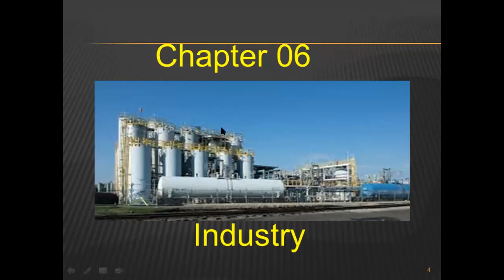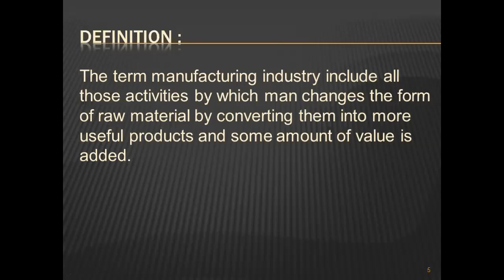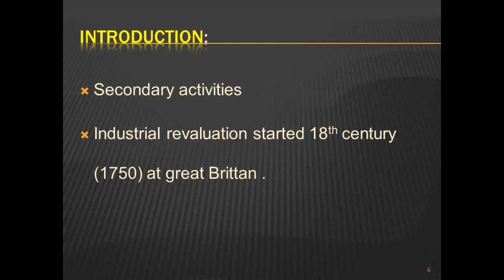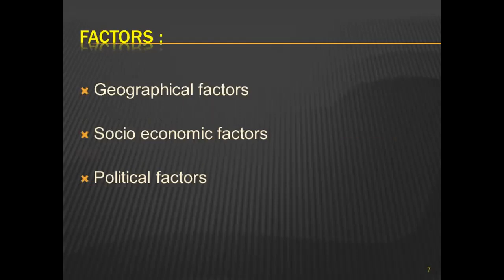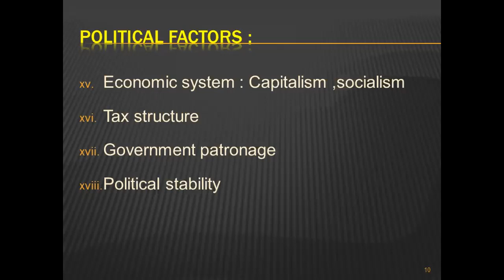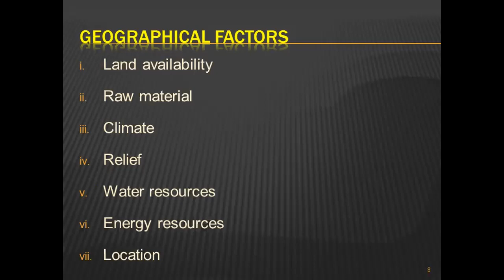Commercial Geography Chapter 06 Industry | Factors Required for Industry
Commercial Geography is major subject pf I.com Part 2 .most of students faced problum in this subject and many of them get supply as they dont know how to prepare commercial Geography thats why i uploaded these lectures .